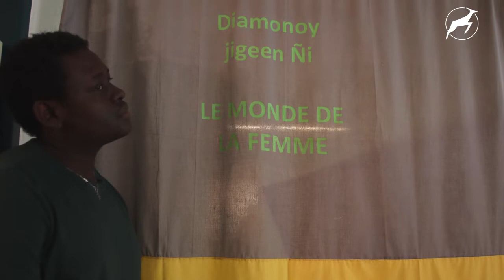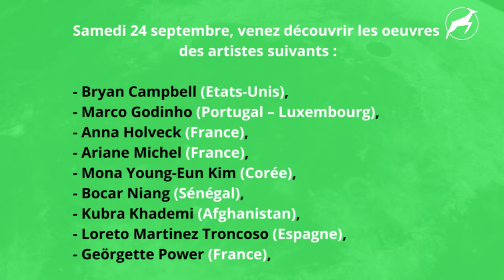Panorama : Nuit verte à Cenon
Lancé en 2010 pour promouvoir le parc des Coteaux, panoramas s’attache désormais à l’ensemble du territoire du GPV Rive Droite (Bassens-Lormont-Cenon-Floirac) et ses habitant·e·s. Un projet artistique et culturel mené à l’année dans les quartiers (médiation culturelle, ateliers partagés, résidences artistiques), débouchant sur la biennale. La Nuit Verte est attendue le 24 septembre 2022 au parc Palmer.